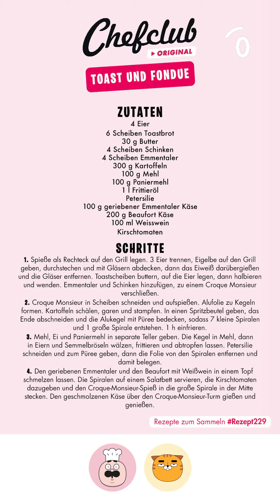So lecker, so Lachs!! 🐟😏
Willkommen bei Chefclub! Unsere Mission? Euch Spaß in der Küche zu bereiten!
Unsere schnellen, simplen und unterhaltsamen Rezepte werden Euch helfen Alle zu begeistern! Ob Ihr nur nach Inspiration für das nächste Essen mit der Familie schaut, oder nach Rezepten sucht, die man mit Kindern kochen kann, die coolsten Drinks für Eure Freunde zaubern wollt- hier bei Chefclub seid Ihr auf der richtigen Seite!

Auch habt Ihr mit der Chefclub-App immer und überall Zugriff auf unsere Rezepte! Für den Download geht es hier entlang